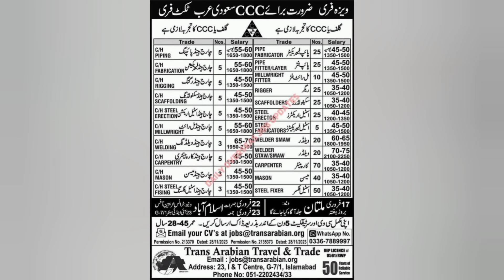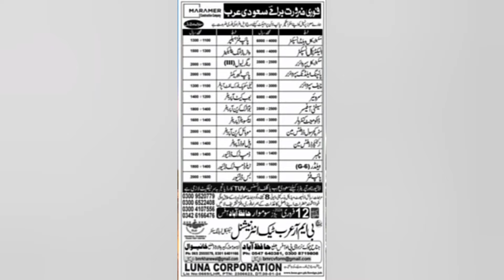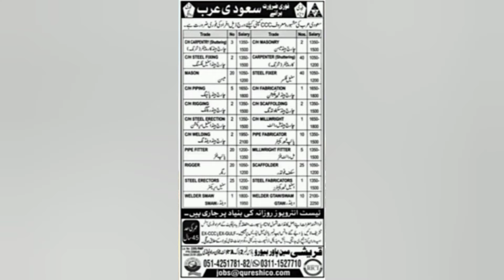Gulf job گلف | Turkey job | romania jobs| Dubai job |saudi arabia job | Qatar job for pakistan 2024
Gulf job گلف |Uzbekistan job |romania jobs| Dubai job |saudi arabia job |Qatar job for pakistan 2024
Gulf Job Opportunities in Romania, Dubai, Saudi Arabia, and Qatar, Work Visa Information for Pakistani @DailyjobGulf

turkey job

gulf country work visa

work visa saudi arabia 2023

bahrain jobs

turkey work visa

how to get job in arab countries

most demanding jobs in saudi arabia
dubai wNork visa

saudi arabia visit visa price 2024
bahrain visit visa to work visa
qatar visit visa for pakistani 2024
dubai to germany work visa
packing jobs in dubai 2024
best jobs in saudi arabia 2024
japan work visa for pakistani 2024
work visa saudi arabia 2024
dubai job vacancy 2024 freshers
dubai employment visa processing
time 2024
saudi arabia job vacancy 2024
qatar driver job vacancy 2024
saudi driver job vacancy 2024
dubai driver job vacancy 2024
gulf driver job vacancy 2024
dubai truck driver jobs 2024
driver jobs in gulf country
saudi arabia work visa process time
bahrain visit visa new update
turkey visa update 2024
brunei country work visa 2024
Gulf Job Opportunities
Bahrain Jobs
Dubai Careers
jobs
Saudi jobs
Saudi Arabia Employment
Qatar Job Market
Work Visa in Pakistan
Gulf Career Guide
Pakistani Work Visa Updates
Gulf Job Search Tips
Finding Jobs in Bahrain
Dubai Job Market Insights
Working in Saudi Arabia
Qatar Job Vacancies
Pakistani Expats in Gulf
Gulf Employment Opportunities
How to Get Gulf Jobs
Work Visa Process for Pakistanis
Gulf Job Interview Tips
Living and Working in Dubai
Job Application in Qatar